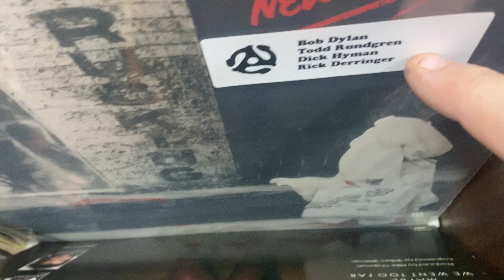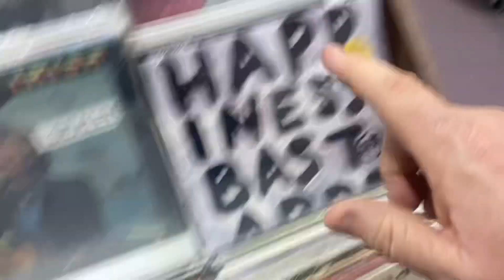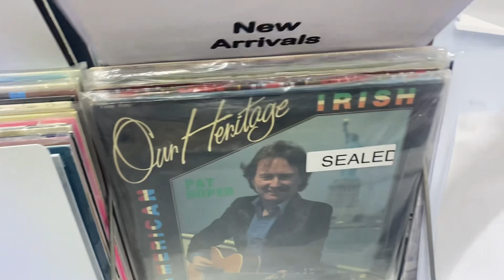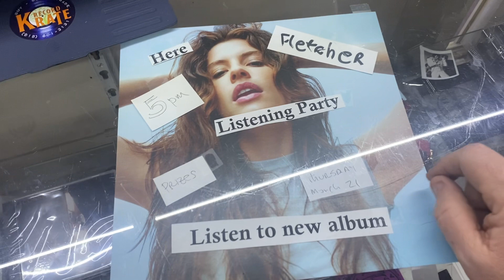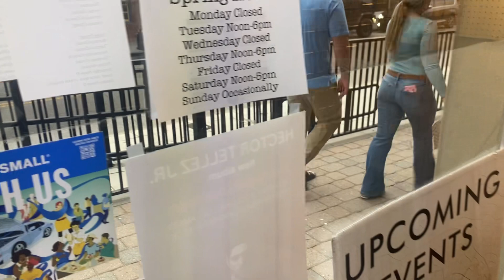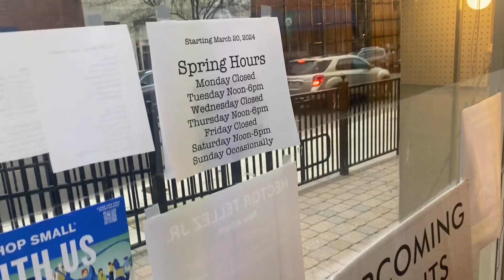Saturday March 16, 2024 in Wake Forest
Yeah yeah!